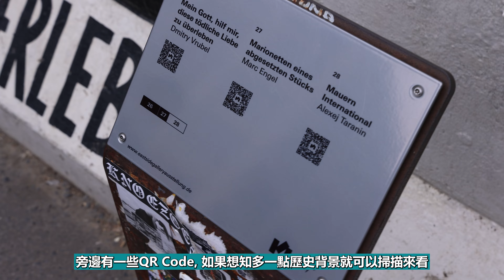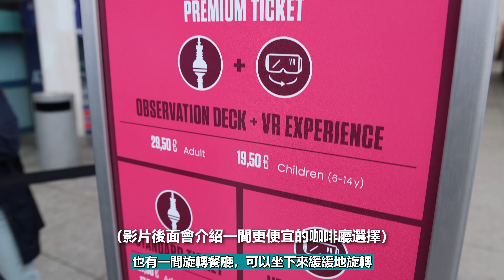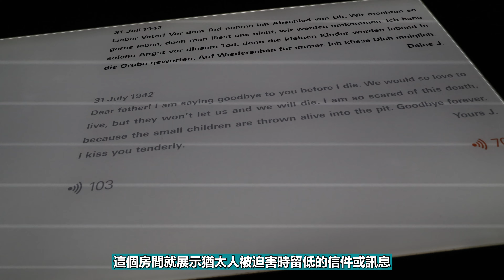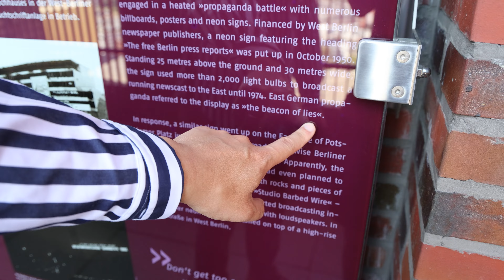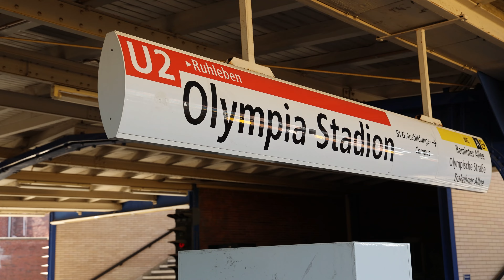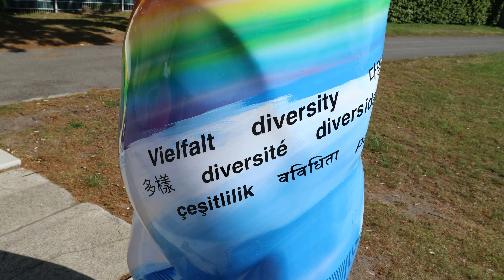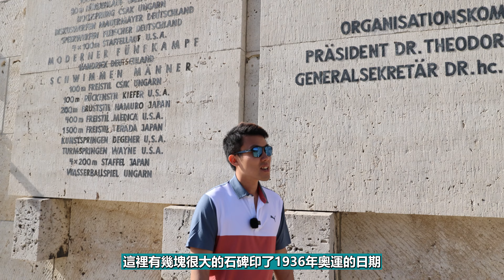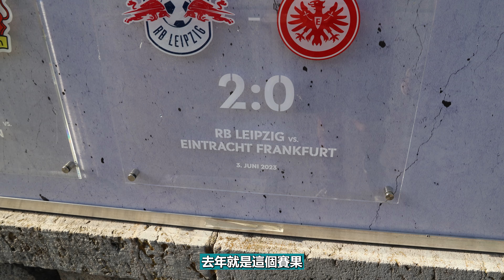柏林主要景點全面睇❗️眺望柏林全景的秘密Cafe🤩東邊畫廊/布蘭登堡門/歐洲被害猶太人紀念碑/查理檢查哨/奧運場館 🇩🇪 柏林一週遊（中）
【景點資料】
➡️East Side Gallery
Mühlenstraße, 10243 Berlin, Germany
➡️Brandenburg Gate（Brandenburger Tor）
Pariser Platz, 10117 Berlin, Germany
➡️Memorial to the Murdered Jews of Europe
Cora-Berliner-Straße 1, 10117 Berlin, Germany
➡️Checkpoint Charlie
Friedrichstraße 43-45, 10117 Berlin, Germany
➡️Panoramapunkt Berlin
Kollhoff Tower, Potsdamer Str. 1, 10785 Berlin, Germany
➡️Olympiastadion Berlin
Olympischer Platz 3, 14053 Berlin, Germany
00:00 East Side Gallery 東邊畫廊
02:52 Brandenburg Gate 布蘭登堡門
04:22 Memorial to the Murdered Jews of Europe 歐洲被害猶太人紀念碑
06:43 Checkpoint Charlie 查理檢查哨
07:33 Panorama Cafe 眺望柏林全景的咖啡廳
11:18 Olympiastadion Berlin 奧運場館